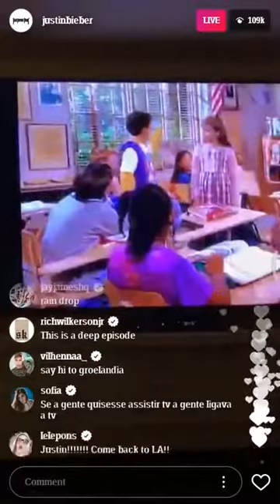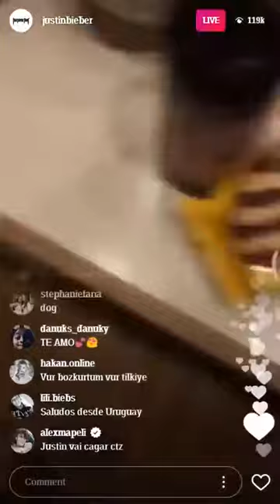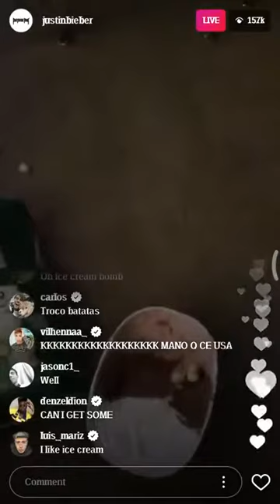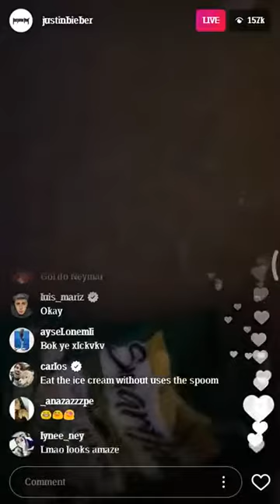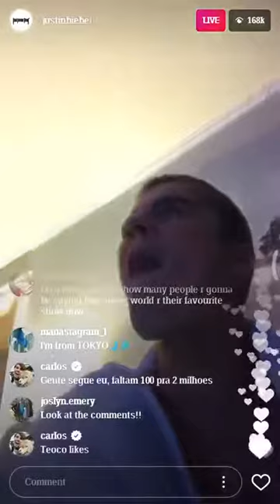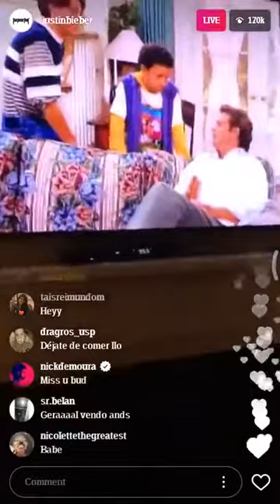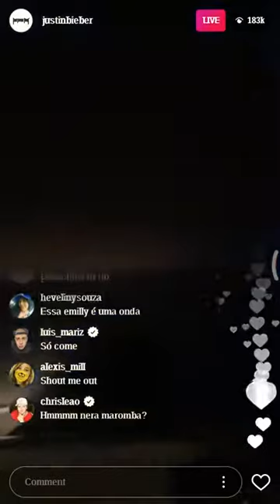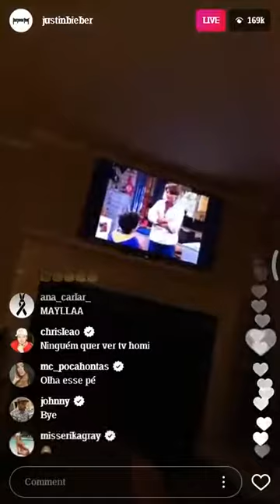Justin Bieber Instagram live stream eating ice cream with popcorn watching TV | May 29, 2017